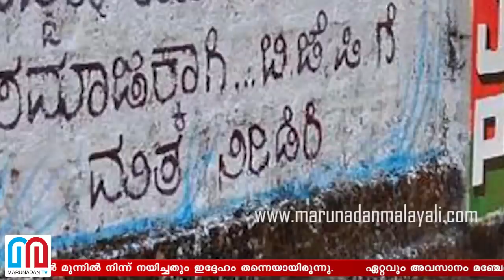ഇല്ലാതായത് ലീഗിലെ ഉശിരുള്ള സംഘപരിവാര്‍ വിരുദ്ധ പോരാളി I Cherkalam abdullah I Manjeshwaram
മഞ്ചേശ്വരത്തെ കെ സുരേന്ദ്രന്റെ ഞെട്ടിപ്പിക്കുന്ന തോല്‍വി വരെയെത്തിയിരിക്കുന്ന ചെര്‍ക്കളം അബ്ദുള്ളയെന്ന മുസ്ലിംലീഗ് നേതാവിന്റെ തെരഞ്ഞെടുപ്പ് പ്രവര്‍ത്തനങ്ങളിലെ ചാണക്യതന്ത്രം.